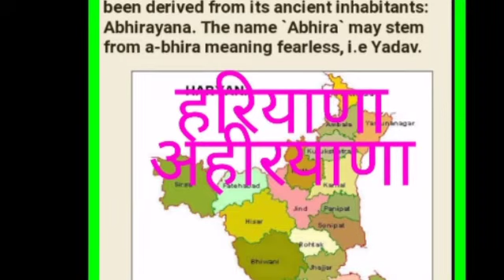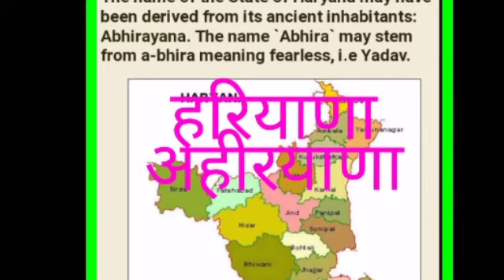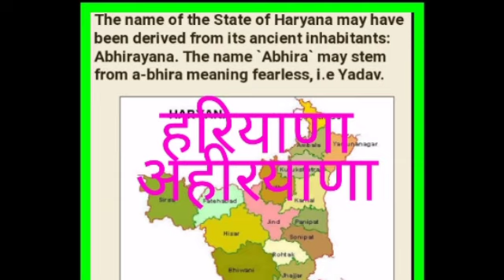Haryana। अहीरवाल।। हरियाणा का इतिहास।।